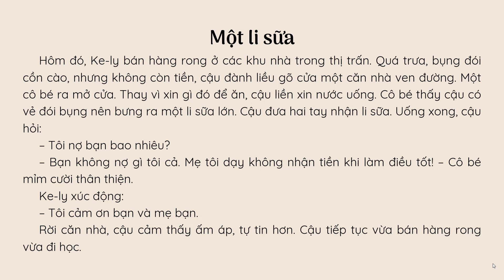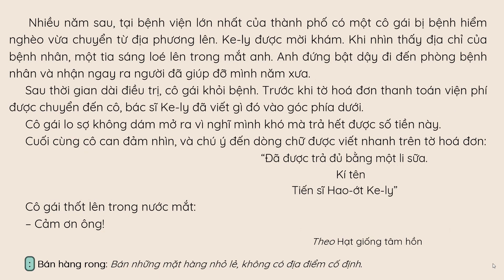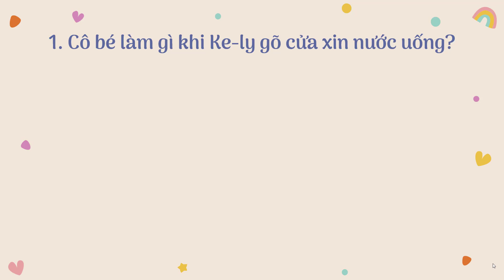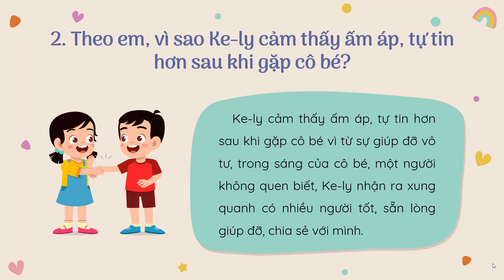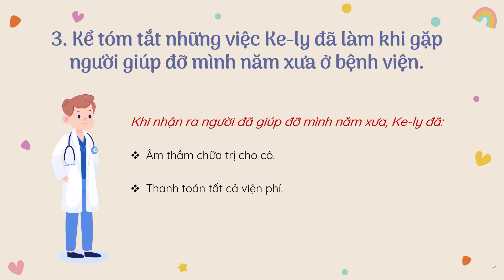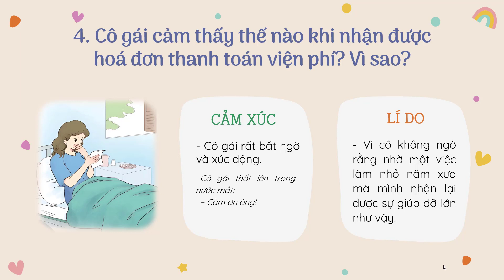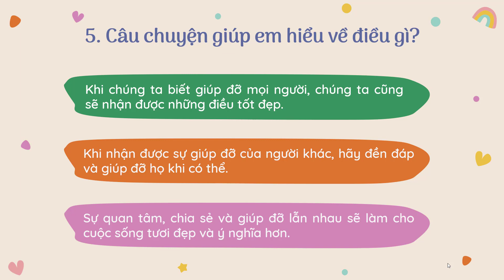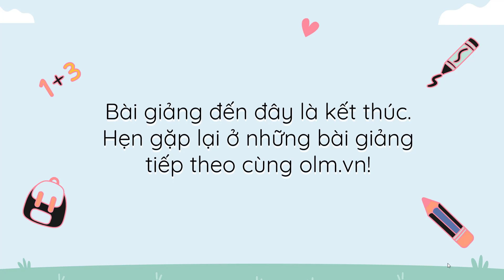Một li sữa - Tiếng Việt 4 - Chân trời sáng tạo - OLM.vn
Nội dung bài giảng: Bác sĩ Ke-ly hết lòng cứu chữa và trả viện phí giúp cô gái đã cho mình một li sữa khi ông còn là cậu bé bán hàng rong nghèo khổ. Lòng nhân ái, tình yêu thương cùng sự sẻ chia, giúp đỡ lẫn nhau có thể khiến con người cảm thấy hạnh phúc, sống có ý nghĩa và nhận được nhiều điều tốt đẹp.